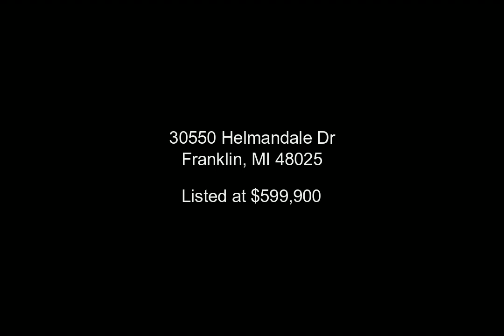30550 Helmandale Dr, Franklin, MI - 219095544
4 Bedrooms, 2.1  Bathrooms, $599,900, MLS# 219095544

Welcome Home!You will love this beautiful 4 bedroom, brick colonial located on a fabulous street in Franklin. The open floor plan is just what you have been looking for,freshly painted throughout, a bright kitchen complete with SS Refrig, dishwasher, microwave, bar frig, HWF, eat in dining area, plenty of cabinets and large pantry, large island that seats 4, granite counters and new back splash all opening into the huge great room. You will have plenty of room to entertain, the great room has a natural fireplace, newer carpeting, high ceilings, door wall leading out to huge newer deck and beautiful back yard. Don't miss out on the private library with french doors located on the first floor, magnificent master bedroom and oversize master bathroom w/ jetted tub and duel sinks.Updated bathrooms, roof 6 months old, 15k in landscape lighting,3 car garage, Whole House Generac Generator, freshly landscaped, NEW A/C JUST INSTALLED.Huge basement is waiting your personal touch. BHAM SCHOOLS